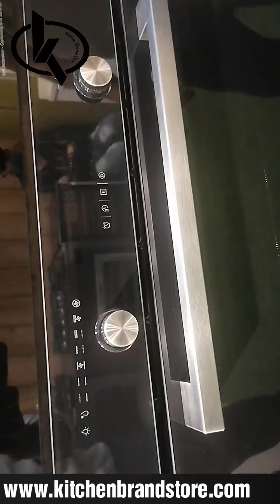Hafele Built in oven components and functionality. exclusive Bonus: Food identifier technology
Know the component and features of a built in oven . in video explained Hafele Celia 70 Built In Oven with food identification technology (only in hafele):-

multifunctional oven with 11 cooking function, automatic oven.

with Grill wire shelf, rotisserie wire shelf, oven drip tray, upper heating element, lower heating element
central heating oven.

Also know what is meaning of automatic oven?

All top brands of home and kitchen appliances on best prices anywhere in India.

We have available more than 100 brands, 2000 authorized stores, 10000 products. Before buying any product, if you are not getting time or the store is not available in your city, so before you buying online any product, you must watch real life video.
To see real life video, you can go to our comment section and type the model name and brand of the product and send it to us, we will try our best to get this video to you as soon as possible.